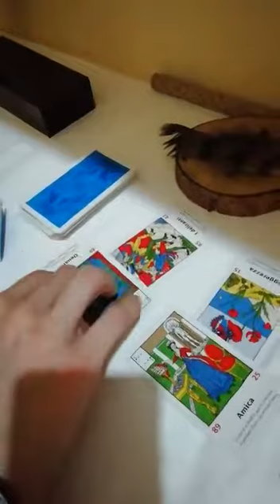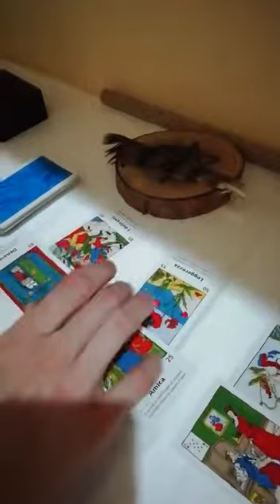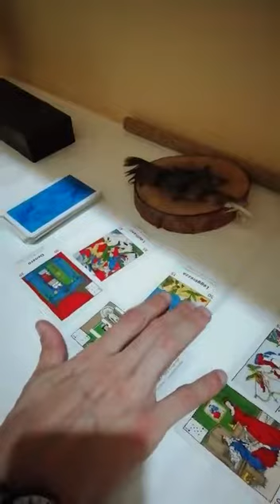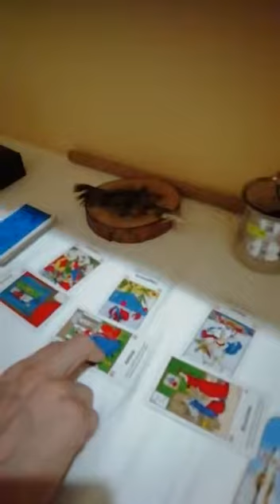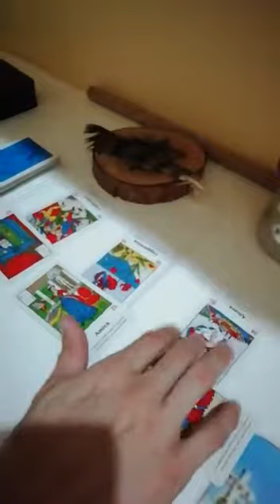Nuovo metodo di stesura delle carte le Sibille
Stesa in diretta